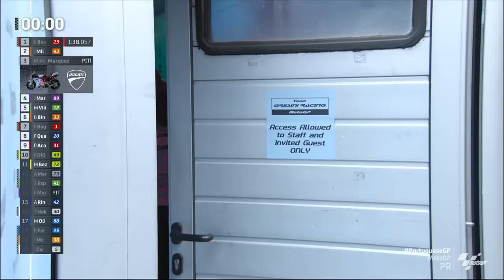The bumpy last 5 minutes of MotoGP™ Practice! 💥 | 2024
We've seen a fierce battle for Q2 spots today in Portimao! ⚔️

Watch the last 5 minutes of Practice to find out who made it into Q2, who missed it and who ended up on the ground! 💥

Get your...